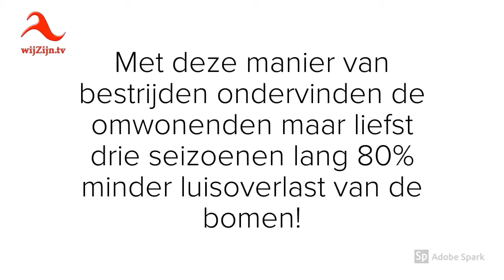Twenterand: Preventieve luis-bestrijding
De gemeente Twenterand gebruikt een revolutionaire methode om de weerstand van lindebomen te verhogen en zo luis-overlast tegen te gaan.
Meer informatie op of bekijk de video.

* Te zien op televisie via wijZijn.tv en via Internet op alle apparaten op of via Instagram.